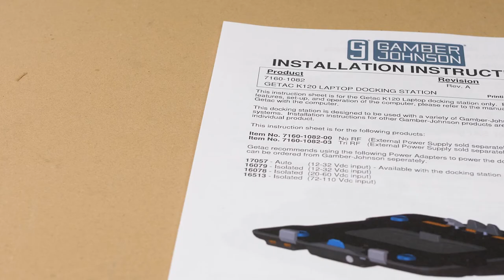Installation of Gamber-Johnson Laptop Docking Station and Motion Attachment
Learn how to properly install a Laptop Docking Station on a pedestal system kit with our Mongoose XLE motion attachment utilizing Gamber-Johnson product solutions.